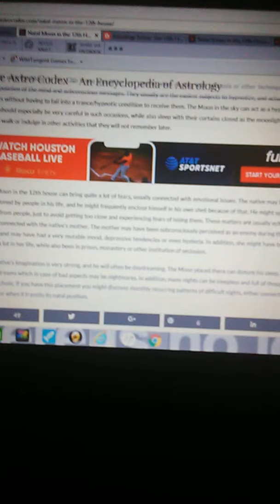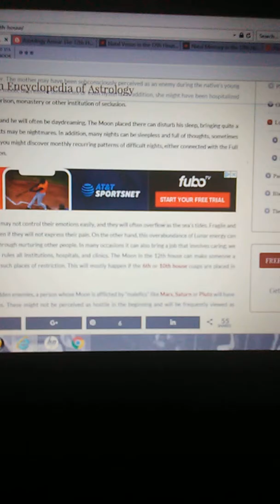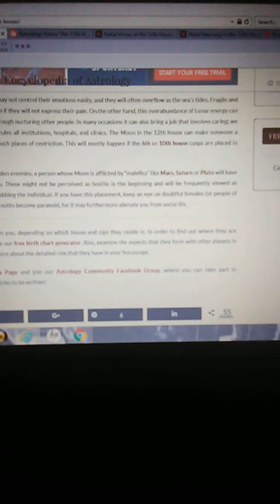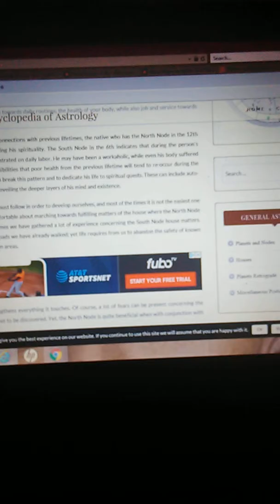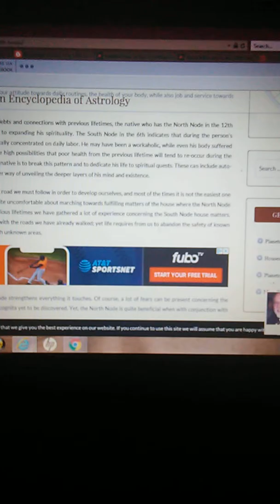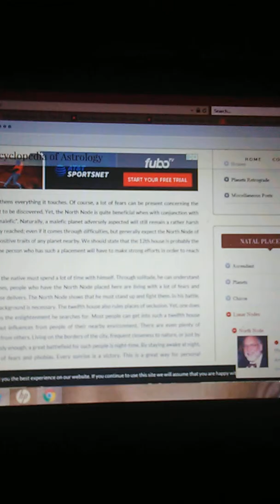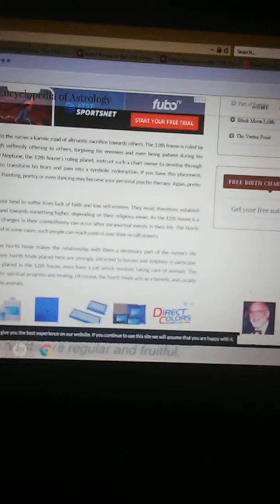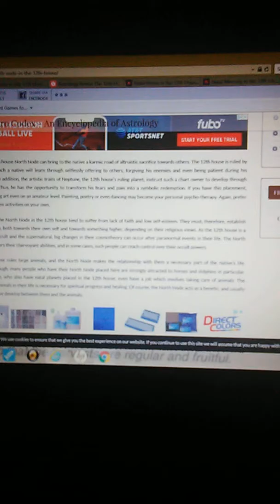P2, Aries ☀, Moon-North Node, 12th House, Fears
CHILDHOOD FEARS, THAT WE NEED TO GET OUT OF US AND WORK ON, SO WE CAN HAVE GOOD RELATIONSHIPS WITH OURSELVES AS WELL AS OTHERS, DOING THINGS FOR OTHERS THAT WE DON'T WANT TO DO, EVEN THE WRONG RELATIONSHIPS, WILL ALL GO BACK TO CHILDHOOD FEARS, HURTS, SO LETS LOOK AT OUR BIRTHCHARTS OR JUST GO INSIDE OF YOURSELF AND HEAL THE CHILD IN YOU!